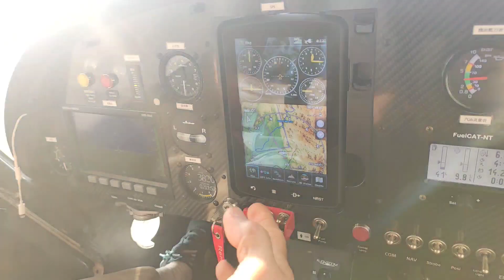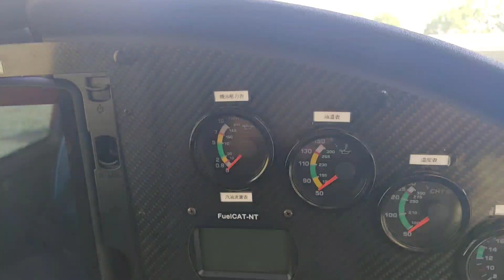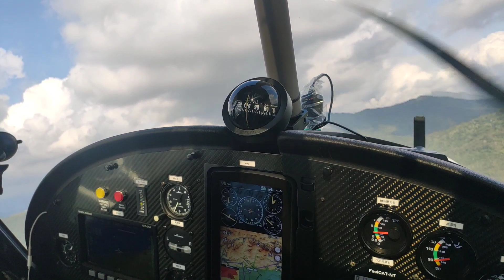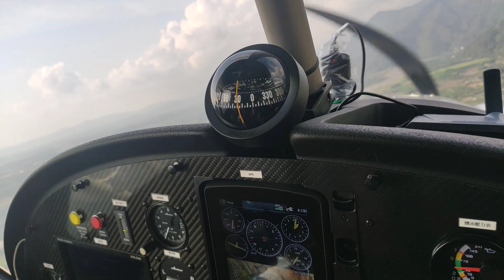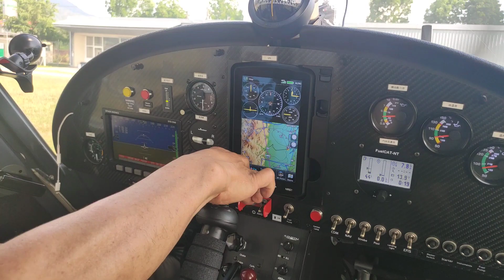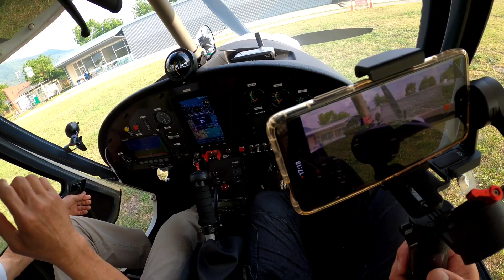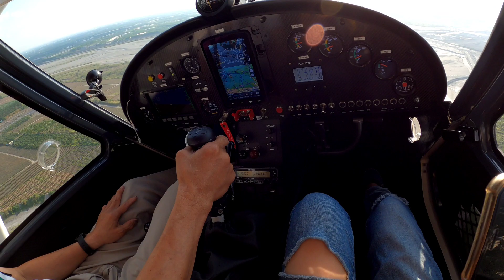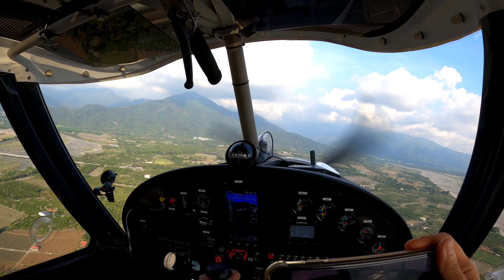『J Y』屏東賽嘉皆豪輕航機飛行場 阿峰飛行俱樂部 J Y輕航機首航趣🌤️🛩️👍👍🥰👨‍👧‍👦😘😎💪👍🇹🇼🇹🇼🇹🇼